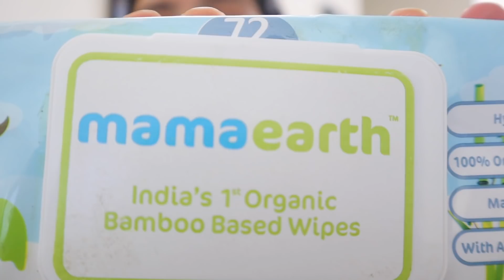Bachcho Ne Kitni Masti Kari | MomComIndia Vlogs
1. Sebamed Baby Protective Face Cream
2. Sebamed Baby Wash Extra Soft
3. Sebamed Bab
y Lotion
4. Sebamed Sunscreen (150ml)
5. Sebamed Sunscreen (200ml)
6. Banana Boat Sunscreen
7. Sebamed Shampoo
8. Aveeno Baby Wash & Shampoo
9. Aveeno Baby Daily Moisturising Lotion
10. Aquaphor Diaper Rash Cream (3oz)
11. Aquaphor Diaper Rash Cream (14oz)
12. Butt Paste Rash Cream (4
13. Butt Paste Rash Cream (14oz)
14. Shea Butter
15. Dead Sea Mud Mask
16. Mamaearth Sunscreen
17. Mamaearth Shampoo
18. Mamaearth Body Wash
19. Mamaearth Moisturising Lotion

1. Feeding Bottle Philips 330ml
2. Feeding Bottle Philips 260ml
3. Breast Pump Manual Medela
4. Breast Pump Electric Medela
5. Breast Pump Philips Manual
6. Breast Pump Philips Electric
7. Breast Pump Trumom Manual
8. Breast Pump Trumom Electric
9. Bottle Warmer Philips
10. Bottle Warmer Trumom
11. Bottle Steriliser Philips
12. Bottle Steriliser Trumom
13. Thermostat for Water & Milk
14. Water Sippy Cup Philips (6-9 Months)
15. Water Sippy Cup Philips (9-12 Months)
16. Water Sippy Cup Philips (1 Year+)

♥♥KABIR’S TOYS♥♥
1. Baby Rocker Fisher Price
2. Baby Play Gym
3. Musical Star Projector
4. Sophie Teether Toy
5. Musical Play Gym
6. Dancing Duck
7. Baby Jumparoo
8. Ball Zone
9. Baby Walker
10. Chicco Sit & Ride Train
11. Basketball & Football
12. Baby Slider
13. Alexa
14. Essential Flashcards
15. BasketBall Hoop
16. Building Blocks
17. Remote Control Car

1. Kabir’s high Chair
2. Clothes Detergent
3. Kabir’s Stroller
4. Kabir’s Thermometer
5. Kabir’s Toothpaste
6. Kabir’s Toothbrush

1. Kaya Moisturizer
2. Kaya Sunscreen
3. Kaya Body Lotion
4. Tresme Shampoo

1. Morphy Richards Hand Blender
2. Maple Syrup For Pancake

♥♥SUBSRIBERS COUNT♥♥
SEP 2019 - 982,000 (Added 31,000 so far in Sep’19)
AUG 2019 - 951,000 (Added 41,000 in Aug’19)